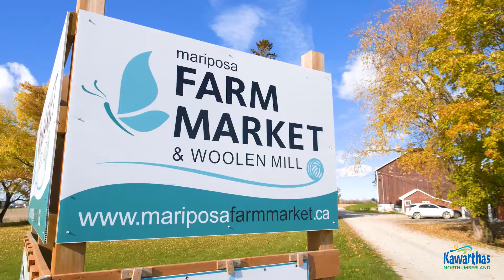Meet the Makers of Kawarthas Northumberland: Mariposa Woolen Mill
Kawarthas Northumberland boasts a wide range of talented makers and artisans, and we are proud to feature them in our Meet the Makers of Kawarthas Northumberland series.

This week we’re in Explore Kawartha Lakes at Mariposa Woolen Mill & Farm Market. The business, owned by Ellen Edney, features a diverse offering - on the retail side, you'll find local artisanal products, foods, and DIY craft kits for aspiring makers. Also on offer are community events and workshops (covid regulations permitting, of course), as well as a fully operational woolen mill where they process and finish fibre and fleece from their own sheep and goats and others'. If you're looking for an entirely local gift for someone this year, be sure to check out their Kawartha Box - a curated collection of practical and locally made goods.

Mariposa's products can be picked up in person at the shop, and they also ship across the province.
Are you enjoying our Meet the Makers series? Please consider supporting the small businesses in your community this winter, as they rely on our support now more than ever. Reinvesting in our communities allows our hard-working artisans continue doing what they love - and allows us to continue enjoying the beauty they create.